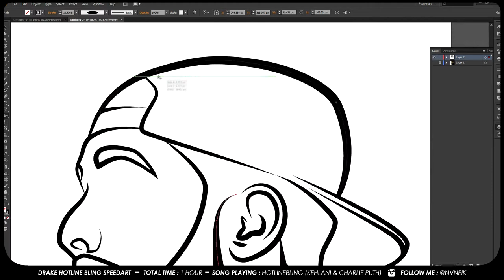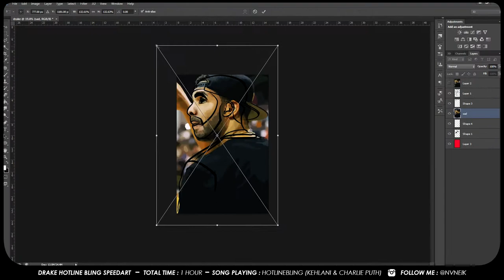Drake Speedart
Here's my drake illustration created on adobe illustrator and photoshop

song : drake hotline bling (kehlani & charlie puth)
FOLLOW ME instagram : @nvneik